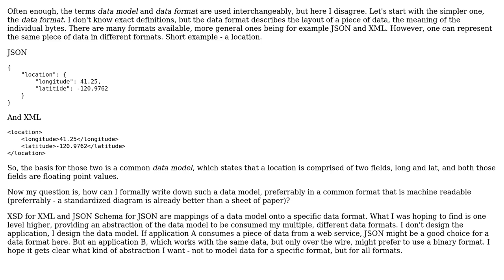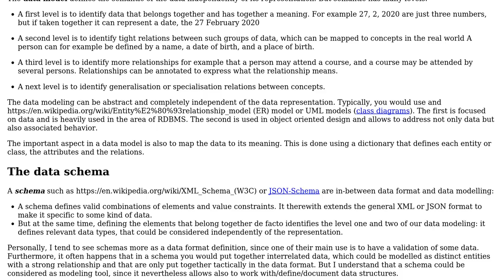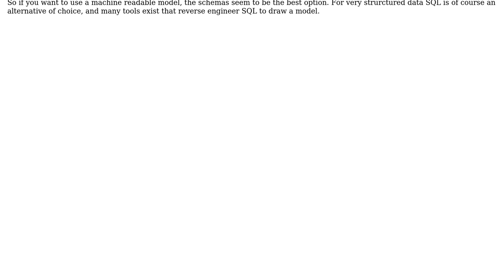Software Engineering: How to represent a data model? (2 Solutions!!)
Software Engineering: How to represent a data model?

With thanks & praise to God, and with thanks to the many people who have made this project possible! | Content (except music & images) licensed under CC BY-SA | Music | Images & others | With thanks to user flowit user Christophe user Andy and the Stack Exchange Network Trademarks are property of their respective owners. You are responsible for your own actions.